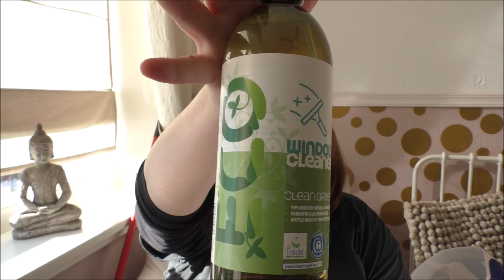Click & collect Action shoplog februari '21 | vlog # 137 | de Maffe Mama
In deze video ga ik laten zien wat ik besteld heb via de click & collect optie op de site van de Action. Het was best een flinke bestelling (€90) waardoor de Action shopper bijna uitpuilde. Je gaat onder andere schoonmaakproducten, houten speelgoed van het merk Mini Matters, kantoorartikelen, haarproducten en een WiFi camera voorbij zien komen.

Deze video is niet gesponsord en de producten zijn door mijzelf aangeschaft.